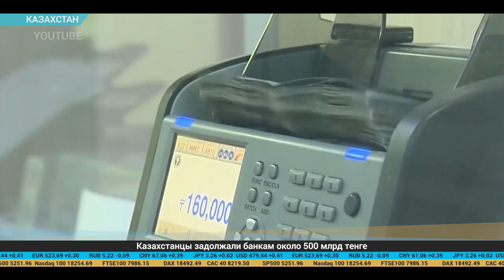Дайджест экономической прессы